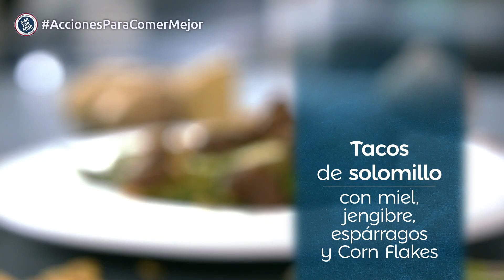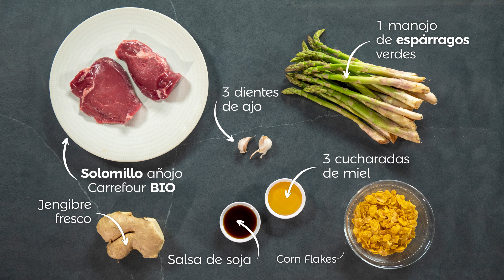Recetas de Fabián León: Tacos de solomillo con miel y rúcula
Te proponemos una deliciosa receta de Tacos de solomillo con miel y rúcula  elaborada por nuestro chef Fabian León